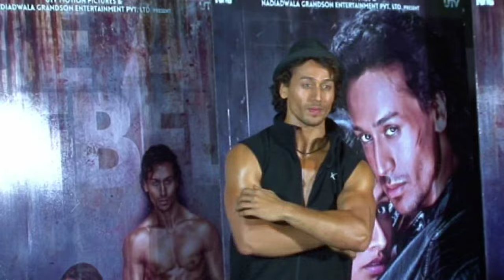Latest Bollywood News - Tiger And Shraddha Promote Baaghi - Bollywood Gossip 2016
The lead cast of the upcoming film Baaghi, Tiger Shroff and Shraddha Kapoor spoke to the media about their film.